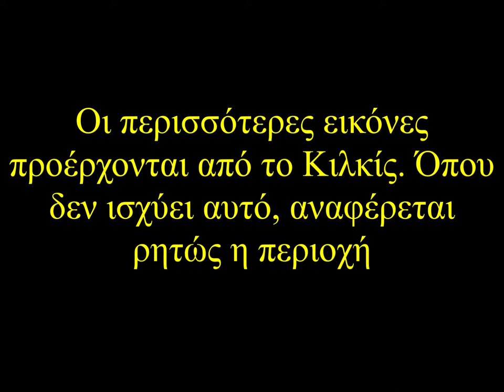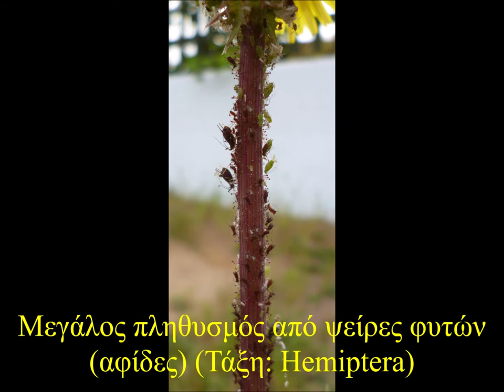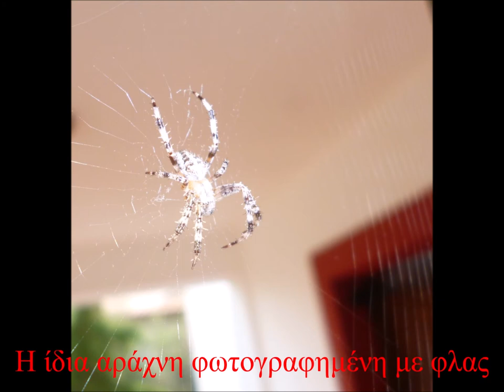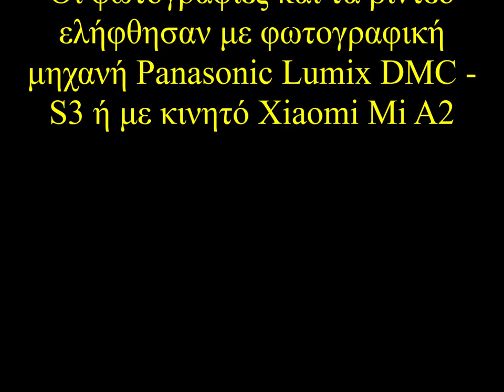Πανίδα του Κιλκίς και της Κεντρικής Μακεδονίας - ΕΚΦΕ Κιλκίς